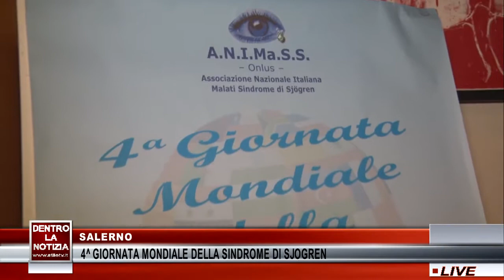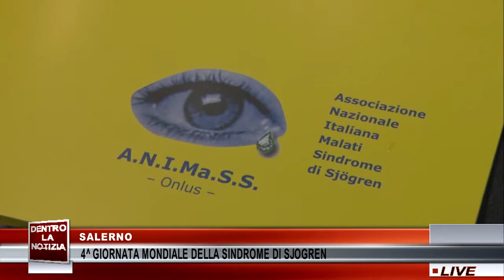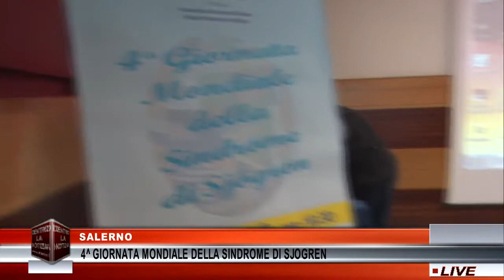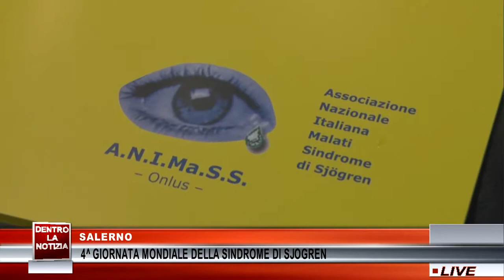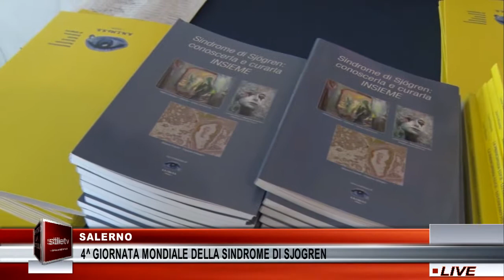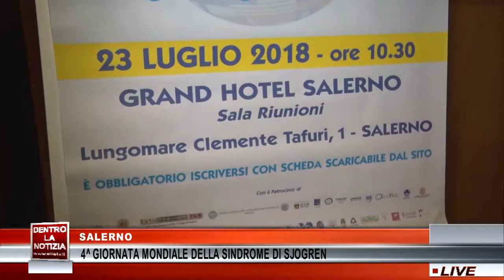4° G.M. Malattie Rare: SINDROME DI SJOGREN (2018)- DENTRO LA NOTIZIA Speciale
Salerno, luglio 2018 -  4° Giornata Mondiale delle malattie rare: La Sindrome di Sjogren, promossa dall'A.N.I.Ma.S.S.
Speciale di DENTRO LA NOTIZIA